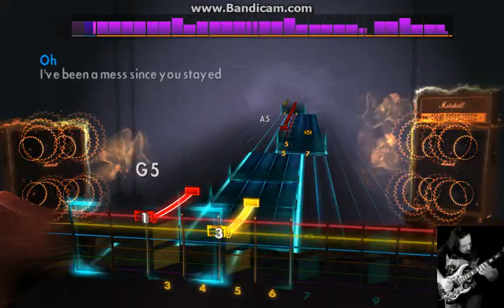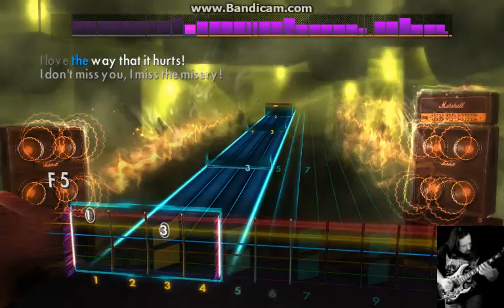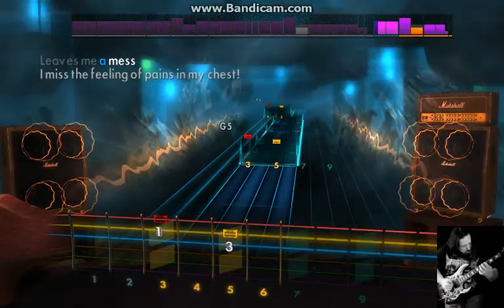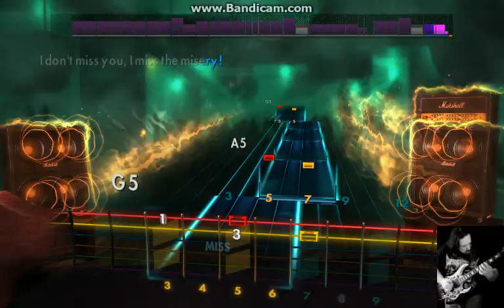Rocksmith 2014 Cover of Halestorm - Miss the Misery